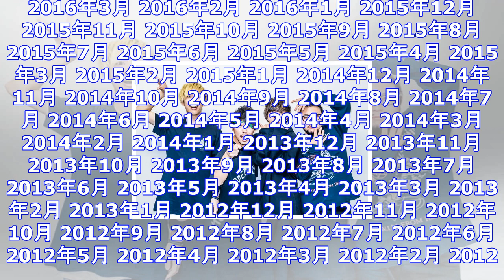大人気アニメ『弱虫ペダル』4期op曲がrhythmic toy worldに決定 ｜ ガジェット通信 getnews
DATE:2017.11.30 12:12 Billboard JAPAN ガジェット通信 GetNewsを≫ @getnewsfeedさんをフォロー 　“次世代型変幻自在ロックバンド”Rhythmi...